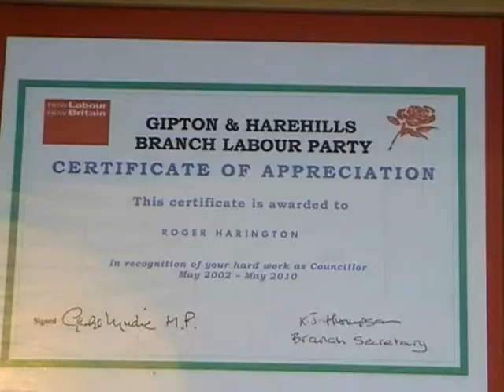ROGER HARRINGTON INTERVIEW.wmv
Cllr Roger Harrington Interview, Akramul Hossain Leeds